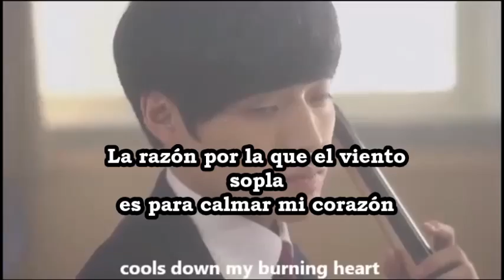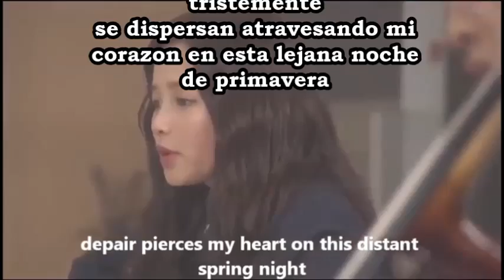Monstar- Nocturne Subtitulado Esp.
BUENO SE QUE NO ES HABITUAL QUE YO SUBA ESTA CLASE DE CONTENIDOS... pero la letra y la interprete me gustaron mucho asi que me puse triste cuando vi que no habia subtitulada al español:( asi que la subtitule y quiero compartirla.. espero que les guste comente si les gusto, manito arriba si creen que es hermosaaaaaaa. :D